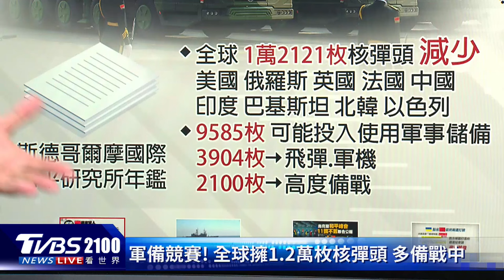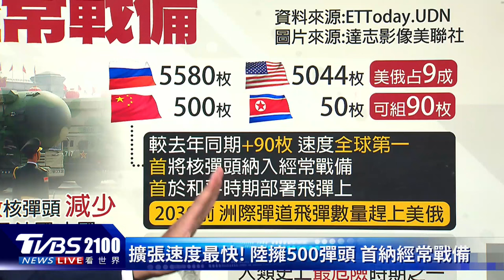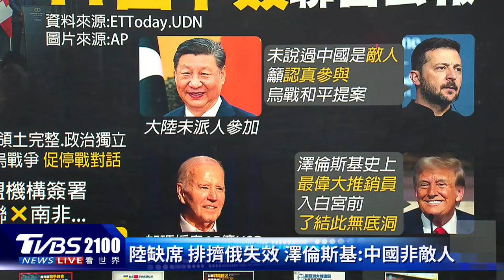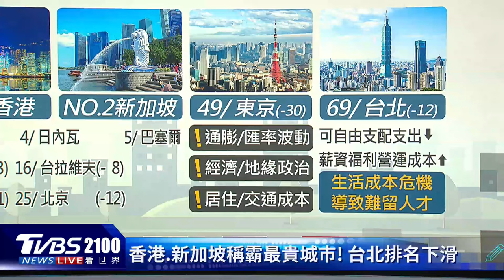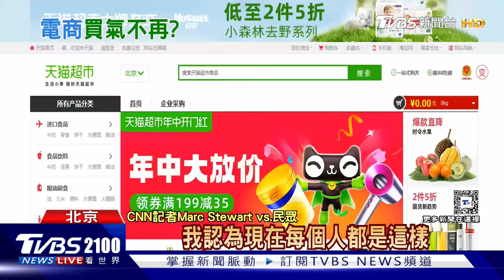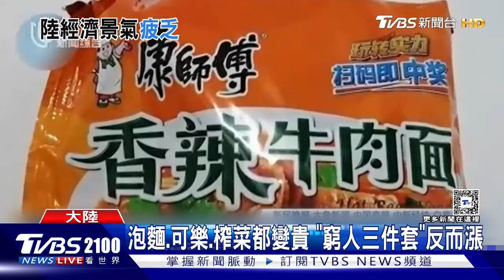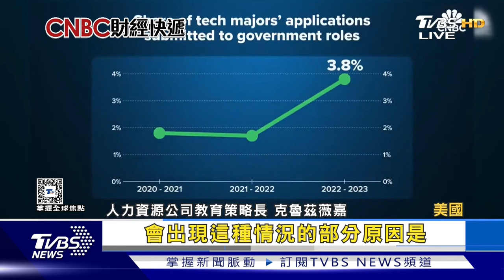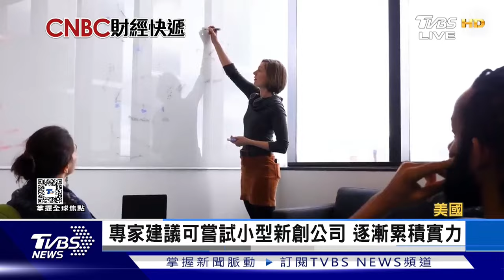全球核武軍備競賽 中國大陸核彈頭飆速增加 以色列國防軍戰術停火總理氣炸 以軍堅決喊出擊敗哈瑪斯20240617｜2100TVBS看世界完整版｜TVBS新聞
全球核武軍備競賽，美國、俄羅斯擁有的核彈頭數量占了全球9成，中國大陸擁有500枚，增加速度全世界最快。以色列國防軍拋出每天戰術停火11小時，讓總理納坦雅胡氣炸，不過以軍表示對拉法軍事行動不變，「直到擊敗哈瑪斯為止」。